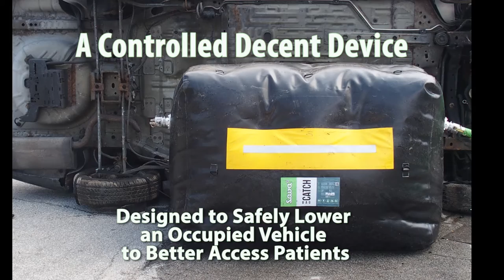Make a Complicated Extrication, Simple.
*New* Vehicle Catch Cushion
The latest Stabilization and Patient Protection tool by JYD Industries. The Vehicle Catch Cushion is a device designed to bring an overturned car, with a patient in it, down on all fours with little movement.